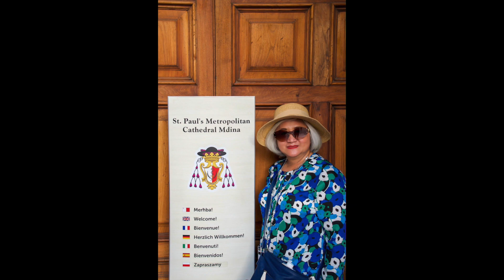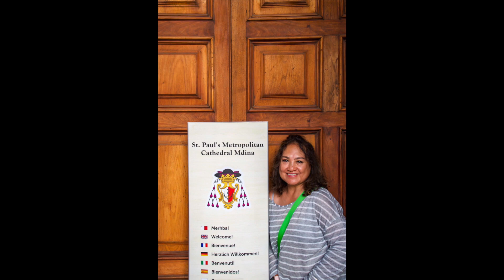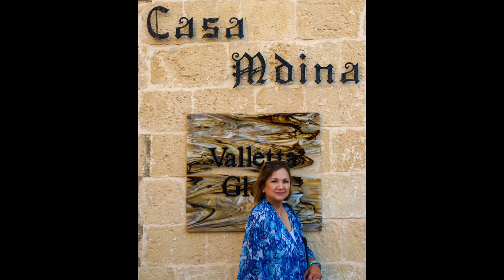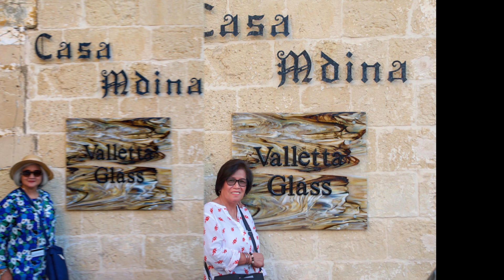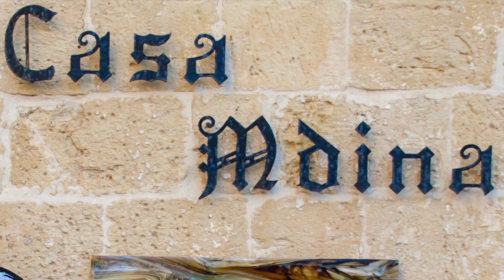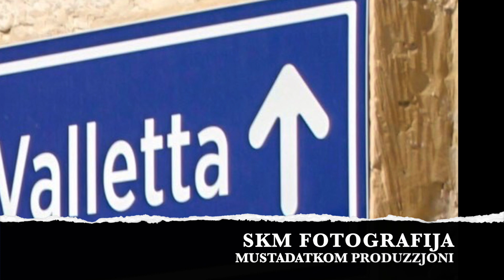(Video) Mediterranean Cruise Day 7 Valletta, Malta(2) 10/27/2022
Mediterranean Cruise Day 7
Valletta, Malta(2) 10/27/2022